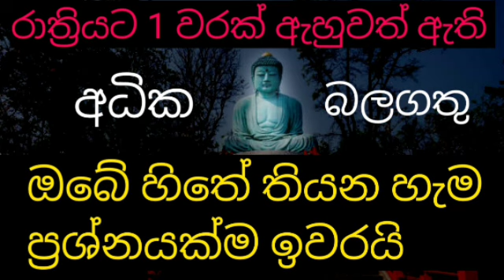ඔබේ හිතේ තියන හැම ප්‍රශ්නයක්ම ඉවරයි අධික බලගතු පිරිත රාත්‍රියට 1 වරක් ඇහුවත් ඇති | seth pirith